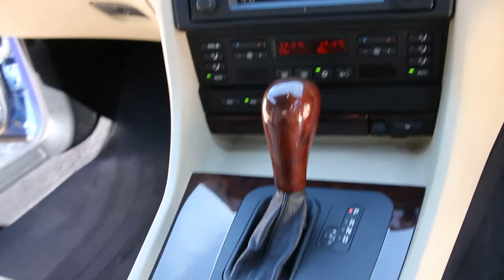BMW E38 728i Sport 2.8 Petrol Saloon and Automatic Transmission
BMW 728i Sport 2.8 Petrol Saloon, Automatic and registered in September 2001 (51) finished in BMW Individual Blue with BMW Individual Cream Leather interior with Navy Blue Piping, Electric Seats with Lumbar Control, Multifunctional Leather Steering  Wheel, Cruise Control, Climate Control, Satellite Navigation, Air Condition,  Wood Trim with Walnut Gear Shift, Cream Seatbelts, Black Head Lining, BMW Individual Door Seals, 5 Twin Spoke Silver 18In Silver Alloys.